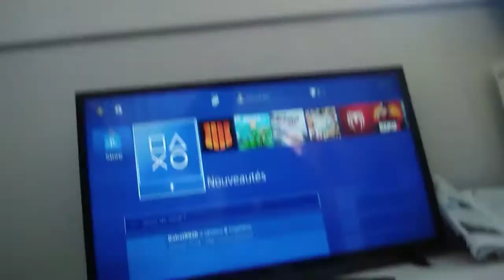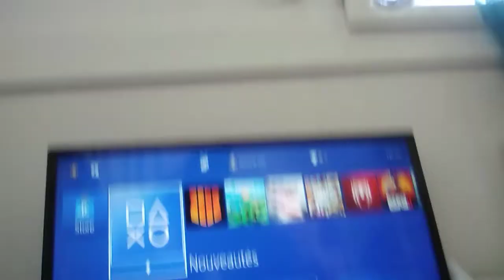25 mai 2020